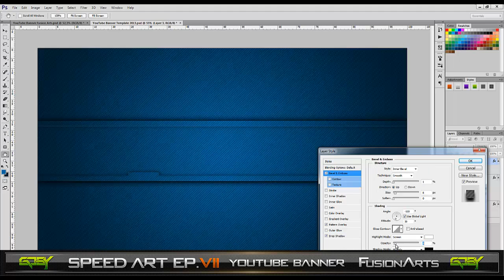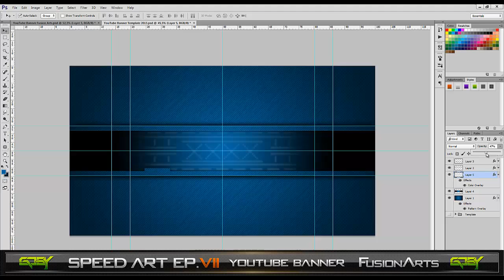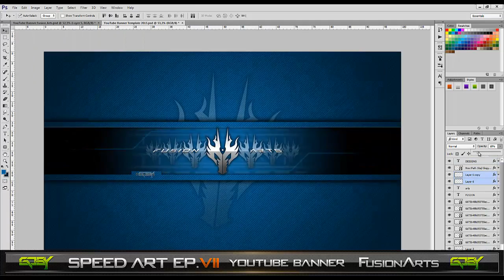YouTube Banner For FusionArts by Gogy Designs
Photoshop